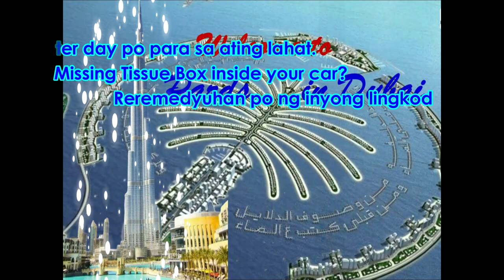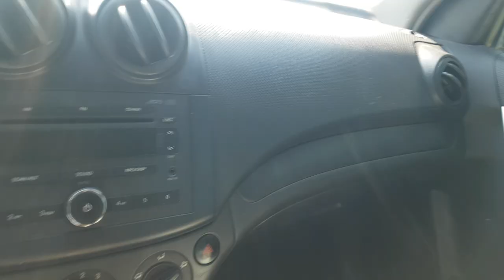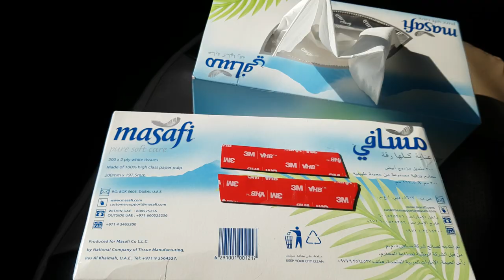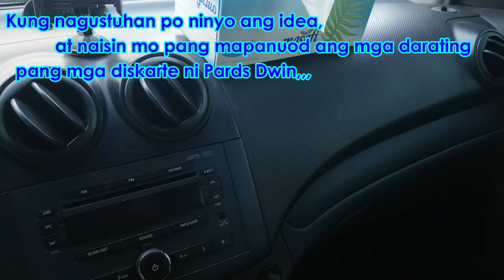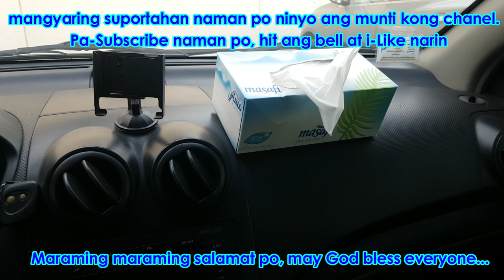PD #-14 TISSUE BOX HOLDER INSIDE YOUR CAR - Pards-Dwin,,, in Dubai Strikes Again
DIY Tissue Box Holder, simple remedy for Tissue Box that sometimes hard to fine & reach at times needed most.
A Day of my Future Life Story by Pards Dwin